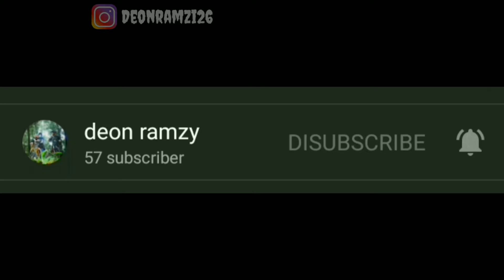Panen kangkung hidroponik dengan cara di potong atau gunting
Ini adalah pertama kalinya kangkung hidroponik saya di panen. Setelah Umur 3 minggu, sudah kelewat panjang batangnya, sebenarnya di umut 2 minggu sudah bisa panen di tinggi batang sekitar 27 cm dari permukaan akar.

Jadi buat teman teman yang ingin menanam kangkung lebih baik medianya hidroponik.  Karena jika medianya tanah kita baru bisa panen di umur 28 hari sampai 30 hari.